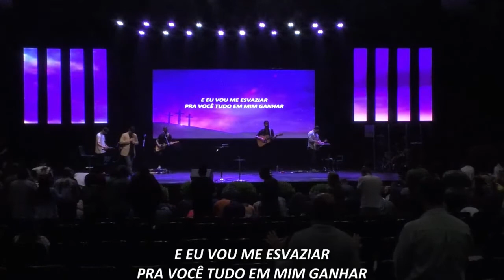RETOMADA // JOSUÉ VALANDRO (Sessão 1) // Terça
Conferência ELO Nacional 2021